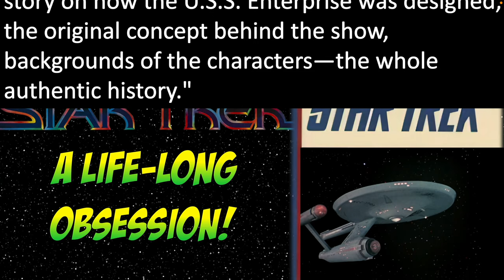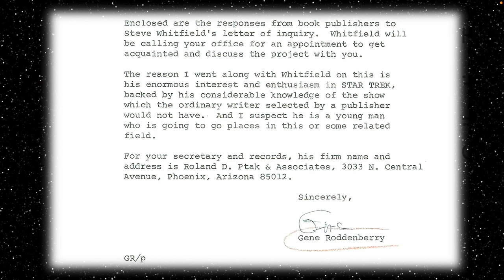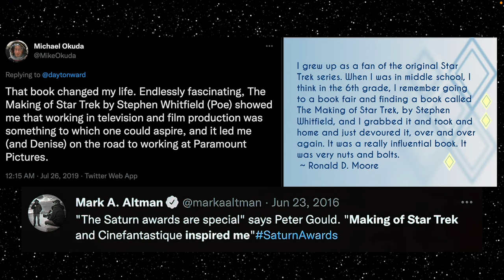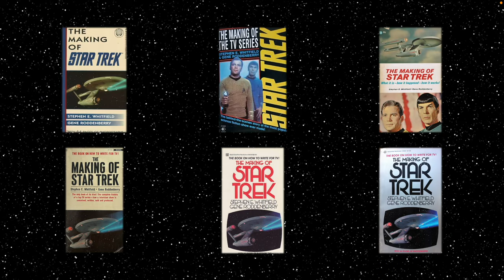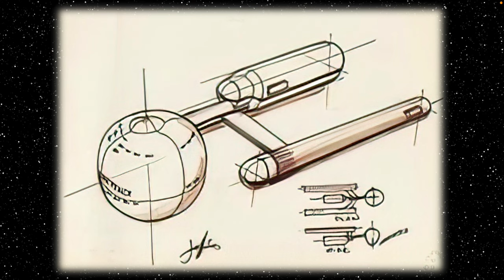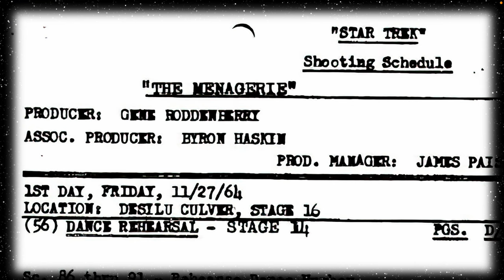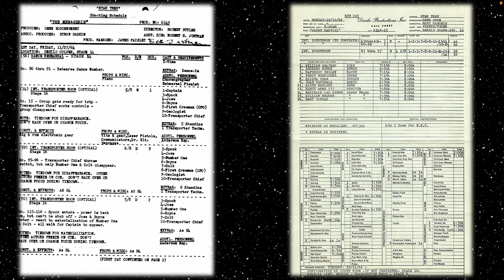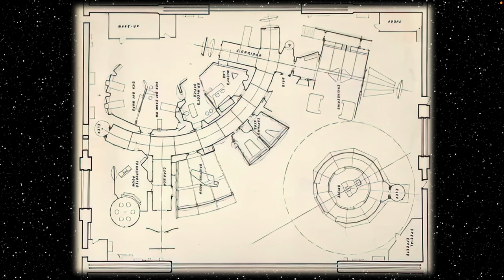The Making of Star Trek!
Find our latest video at

If you have a file, photo, video, or document that you would like to submit for our research; please use the following link - SUBMIT.TREK-WORLD.COM.

MERCH.TREK-WORLD.COM

99 cent Star Trek books on Kindle!

Diamond Select Pre-Built Star Trek Ships

Non-Fiction Books on Behind The Scenes Star Trek

Incredible Scale Model Star Trek Kits

My Star Trek Journey.

I discovered Gene Roddenberry’s Star Trek The Original Series in 1972 and fell in love with it even though I was only 8 years old. In 1973, Star Trek The Animated Series premiered on NBC Saturday Morning Cartoons, and kept me entertained until it finished its run in 1974.

Like many other Star Trek fans, I waited and waited as the powers that be kept saying we would get Star Trek Planet of The Titans, then Star Trek Phase 2, until finally premiering Star Trek The Motion Picture in 1979.

As the Harve Bennett movies of the 1980’s began, I was at the theatre on opening night for Nicholas Meyer’s Star Trek II : The Wrath of Khan,  Leonard Nimoy’s Star Trek III : The Search for Spock & Star Trek IV : The Voyage Home, William Shatner’s Star Trek V : The Final Frontier, and Star Trek VI : The Undiscovered Country.

Before the decade ended, we got Star Trek : The Next Generation. Which, among other things, introduced us to the three letter Star Trek designations with the introduction of TOS for The Original Series, TAS for The Animated Series, and TNG for The Next Generation.  We also were introduced to Rick Berman, who went on to give us Star Trek : Deep Space Nine ( DS9 ), Star Trek : Voyager ( VOY ), and Star Trek : Enterprise ( ENT ).

Berman also finished out the second run of Star Trek movies beginning with Star Trek Generation, Jonathan Frake’s Star Trek First Contact, Star Trek Insurrection,  and Star Trek Nemesis.

Shortly afterward, the star of the new millennium, JJ Abrams rebooted the movies with Star Trek using a new cast for the actors playing the TOS characters. Taken on its own, this movie; along with Star Trek Into Darkness and Star Trek Beyond were responsible for a completely new Alex Kurtzman Star Trek resurgence. Although many older fans didn’t like Star Trek Discovery ( DIS ), Star Trek Picard ( PIC ), or Star Trek Strange New World’s ( SNW )

Oddly enough, brand new Star Trek animated shows have enjoyed a far greater success amongst the fan base with Star Trek Lower Decks ( SLD), and Star Trek Prodigy ( PRO ).

While you are here; please be sure to support your local Star Trek creator community and visit these other fine Star Trek YouTube channels!

Youtube.com/@Trekyardswebseries
Youtube.com/@TrekkieChannel
Youtube.com/@TrekCentral
Youtube.com/@TrekCulture
Youtube.com/@TrekWorks